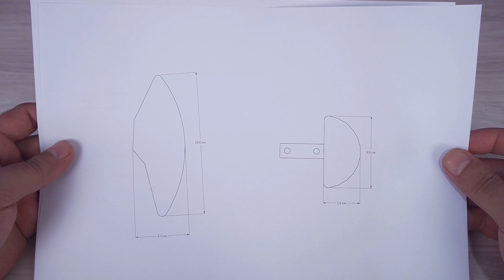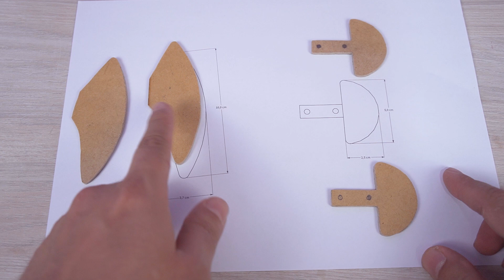Amazing BEAM PUMPING model for science project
Hello guys. In today's video, we made an amazing BEAM PUMPING model for science project. See in the video how to make an extractor of oil with simple materials found at home.